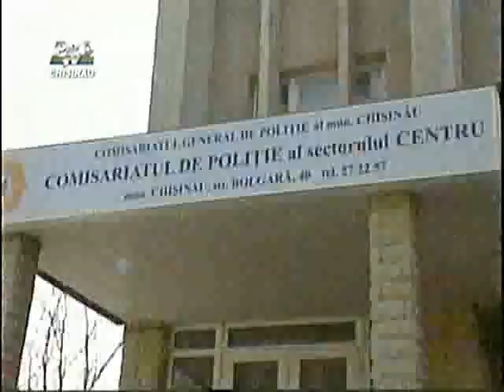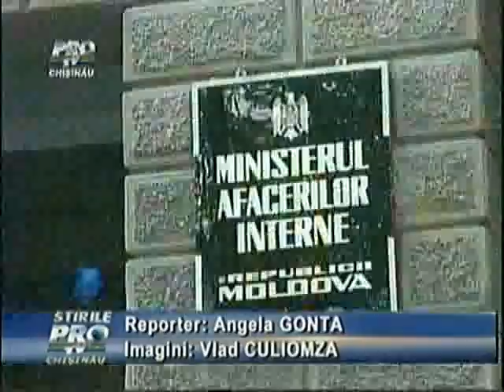Retinerea membrilor PL si a reporterilor Pro TV de Ziua Unirii (27 martie 2007)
Pro TV Chisinau (27 martie 2007): Reportaje despre retinerea abuziva a membrilor PL si a reporterilor Pro TV.